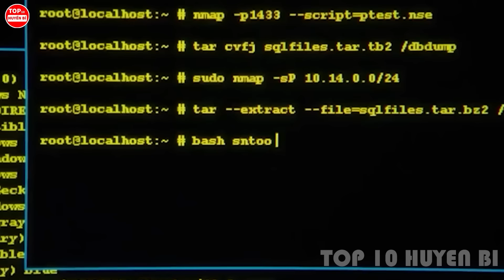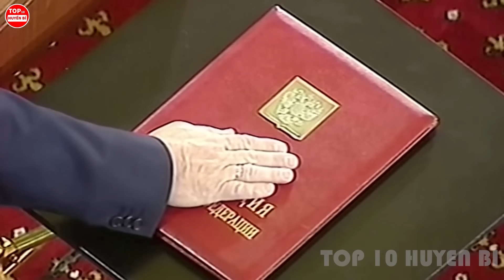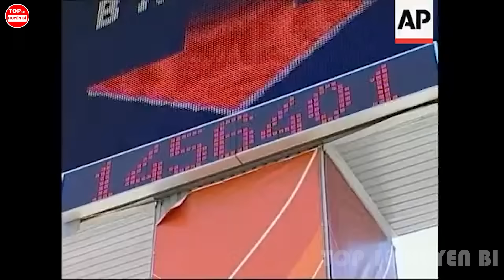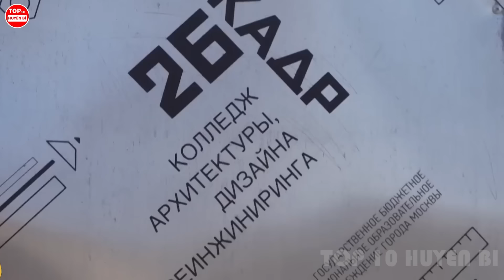Làm Thế Nào Tổng Thống VLADIMIR PUTIN Thoát C.hết Sau 43 Lần Bị Ám Sát? |Khám Phá Huyền Bí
Tại sao 1 loạt cuộc ám sát Putin đều thất bại thảm hại, rốt cuộc lá chắn của Putin có sức mạnh gì. Tổng thống Nga Vladimir Putin có bao nhiêu người tình tin đồn, sức hút của ông nằm ở cái gì. Hành trình từ cậu bé nghèo tới ông chủ Điện Kremlin khác 1 trời 1 vực với các vị tổng thống khác. Cuối cùng Kim Jong Un cũng được Putin tặng hẳn siêu xe chuyên dành cho tổng thống đính chính lại tin đồn rạn nứt. Vậy vị tổng thống nước này rốt cuộc có bao nhiêu bí mật, cuộc đời của ông đã trải qua như nào thì cùng Khám Phá Huyền Bí khám phá qua video “8 Sự Thật Bí Ẩn Và Điên Rồ Về Vladimir Putin Mà Bạn Chưa Từng Biết” nhé.

*Những người thực hiện:
Kịch bản:  Uyên Nguyễn - Thu Huyền
Thu âm: Thu Huyền
Biên tập video: Quốc Huy

Một số tư liệu được sử dụng trong video thuộc về các chủ sở hữu vô cùng đáng kính.